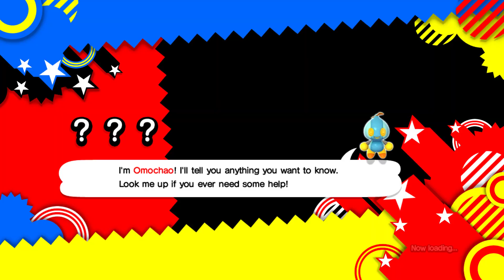Utter Jank: Sonic Generations Part 2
Back at it aging with part 2 of my wonderous playthrough of an old game that has been played and modded to death.